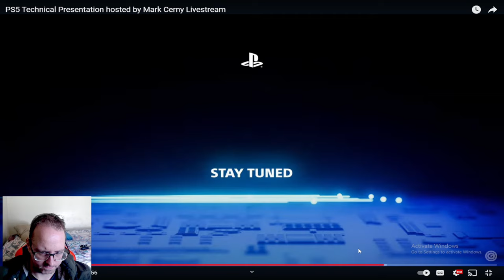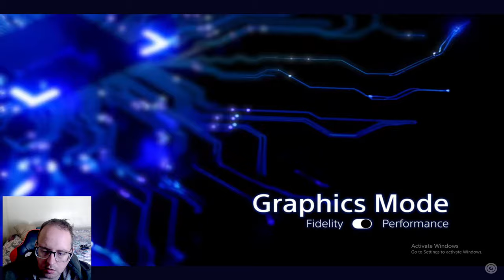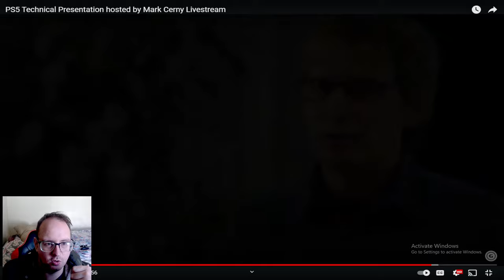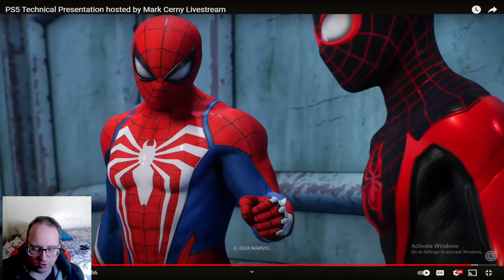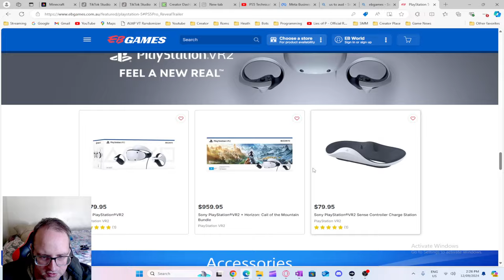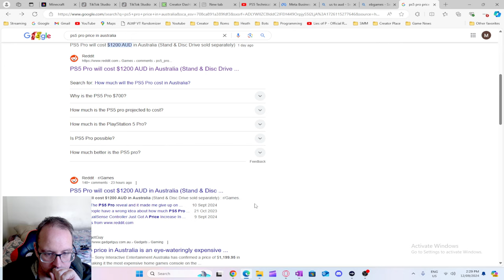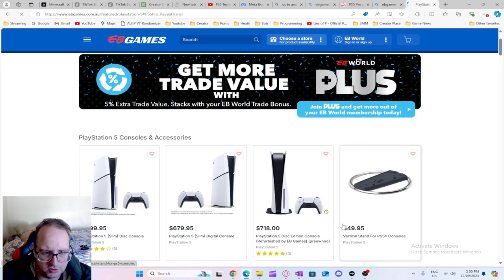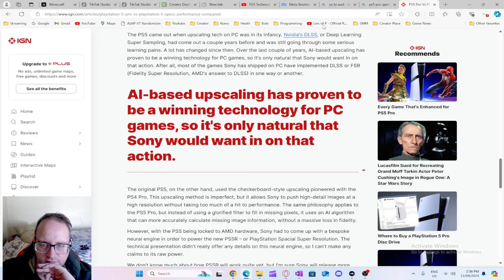PS5 Pro worth it I don't know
PS5 Pro worth it I don't know, but with everything I know i say no way on earth so overpriced.